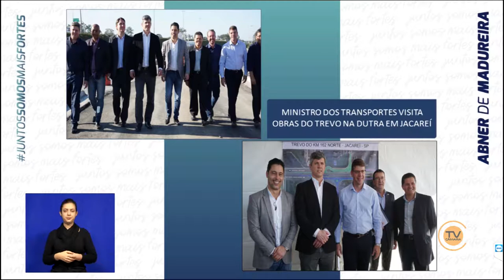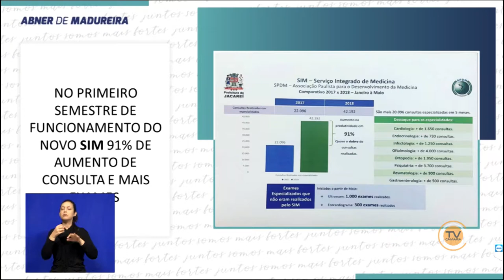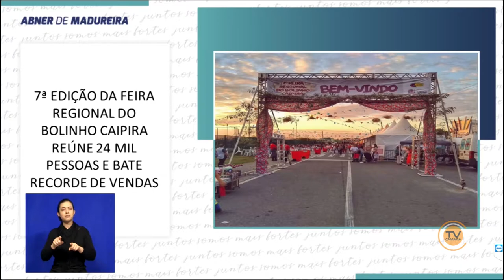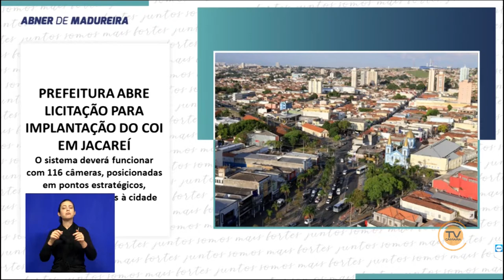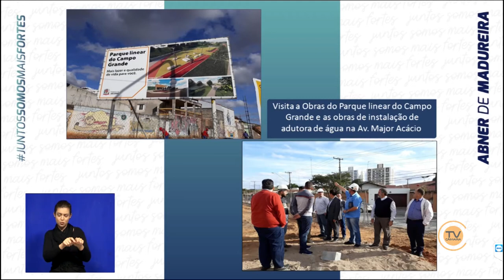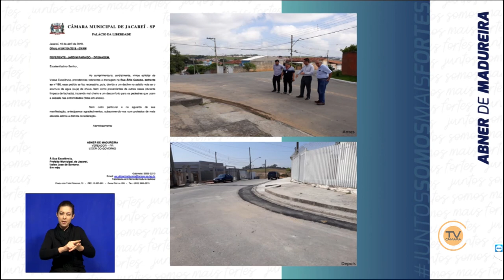Tema Livre – Vereador Abner de Madureira (PR) 1/8/2018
Tema Livre – 22ª Sessão Ordinária, realizada no Plenário da Câmara de Jacareí, no dia 1º de agosto de 2018.